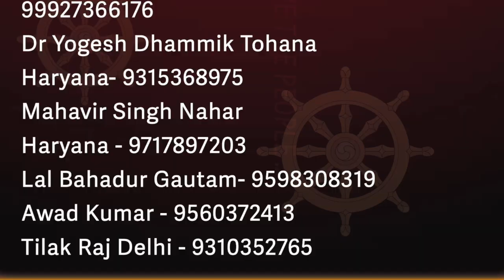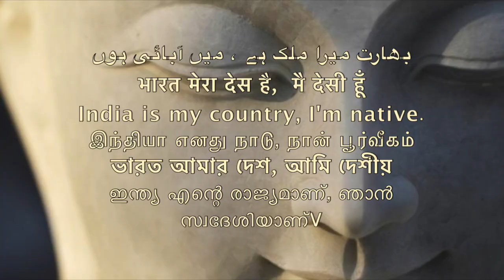बुद्ध अम्बेडकर और मज़दूर समण संघ LABOUR FARMAR BUDDHA AMBEDKAR SAMAN SANHGA /Sudhir Raj Singh/Pali